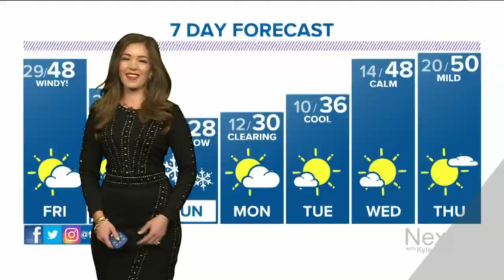These inmates were given the opportunity to create holiday art for their families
Inmates at the Broomfield Detention Center are working with the library to connect with their families at home for the holidays.

9NEWS (KUSA) is located in Denver, Colorado.